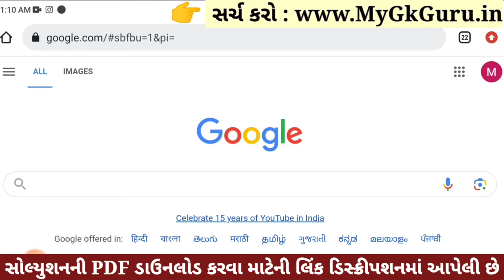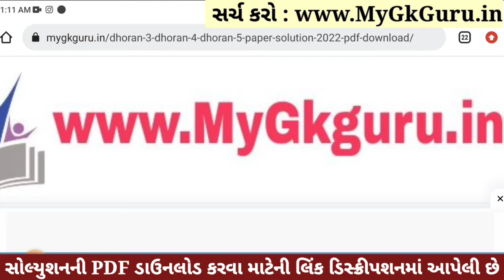Dhoran 5 Gujarati Paper Solution 2023 STD 5, Std 5 Gujarati Paper Solution 2023 40 Marks 26 October